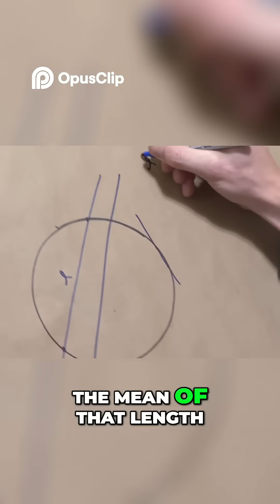Unlocking Bertrand's Paradox The Chord Probability Challenge